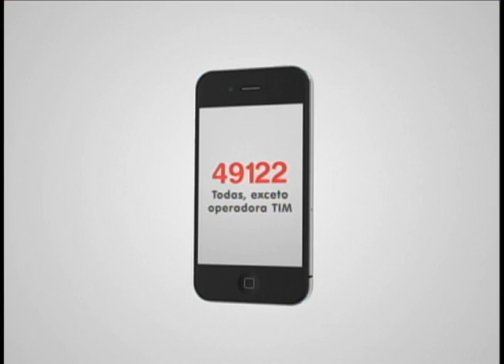MAIS ESPORTES NACIONAL - 18 02 2014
Programa Mais Esportes Nacional de 18 de fevereiro de 2014.

Apresentação: Luciana Vitorino
Comentários: André Isac